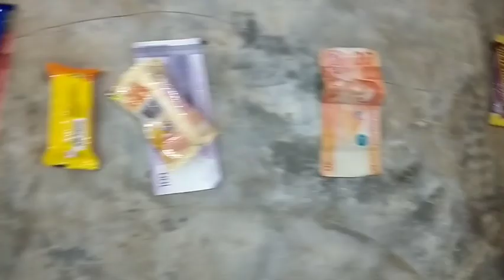CHRISTMAS PARTY 2021❤️😇